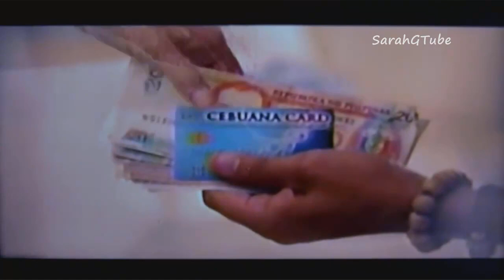Sarah Geronimo - Cebuana Lhuillier TVC (Oct 2011)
Cebuana Lhuillier TV Commercial